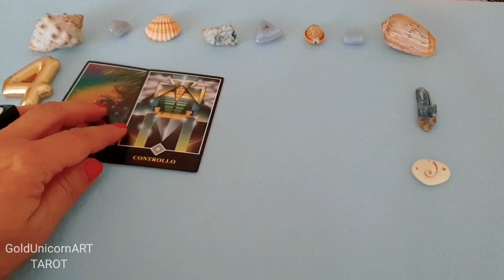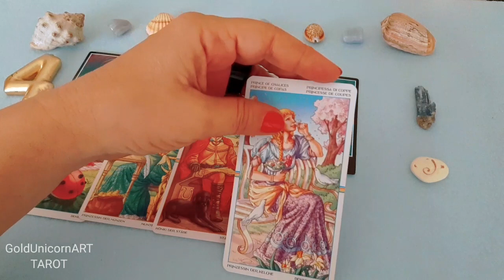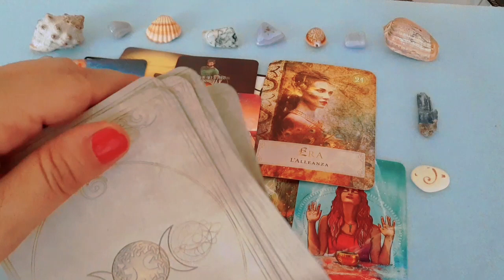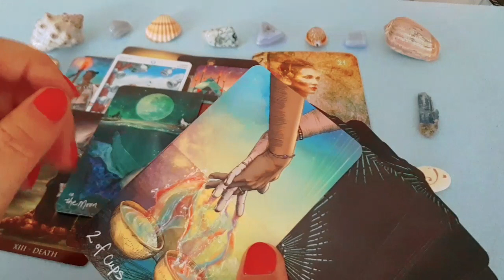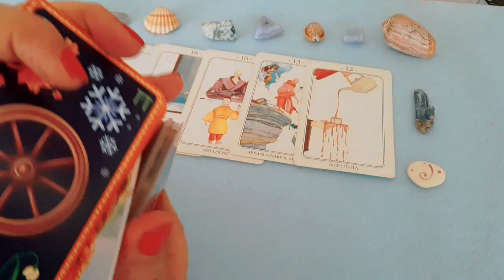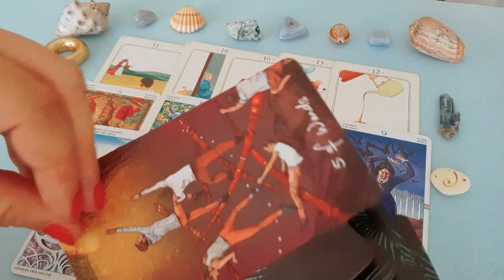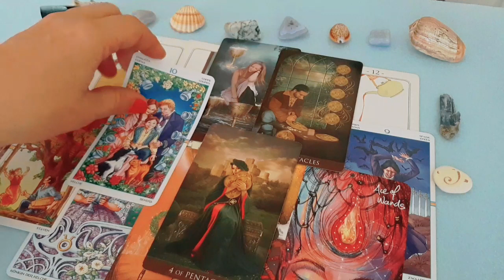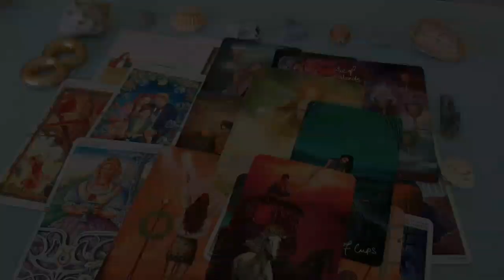Cosa sta Accadendo nel suo ❤Cuore ora? Tarocchi interattivi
cosa sta accadendo nel suo cuore ora? tarocchi, Tarocchi interattivi,  tarocchi amore, tarocchi oggi,  tarot, asmr, goldUnicornArt

Tarocchi amore
Tarocchi oggi
Tarocchi gratis
Tarocchi online
Tarocchi
Tarocchi messaggio
Tarocchi futuro
Tarocchi cosa prova
Tarocchi intenzioni
Tarocchi cosa pensa
Tarocchi canalizzazione
Tarocchi testa
Tarocchi cuore
Tarocchi futuro immediato
Tarocchi ritorno